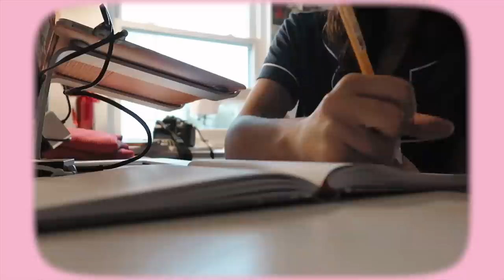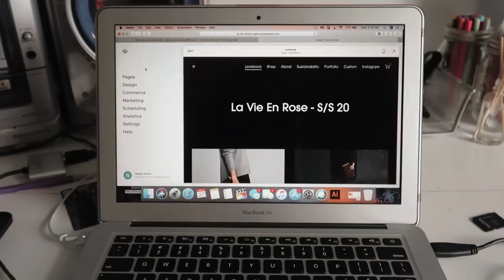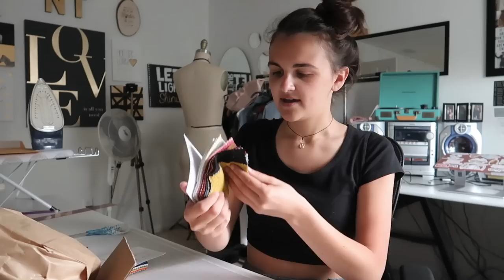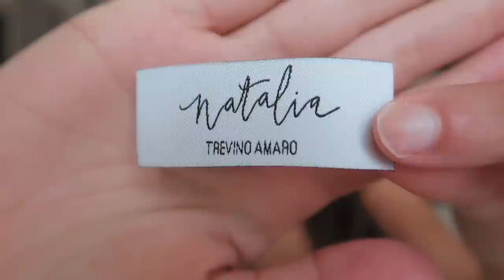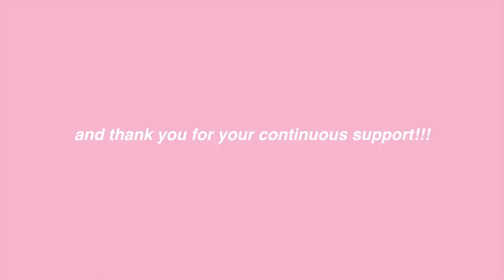Starting a Business Ep. 1 | The Beginning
So it's no big secret I'm officially launching my business! I've always wanted to have my own brand and the timing felt right, so here we are! I'm hand making everything myself and keeping it sustainable so I'm super excited to share everything with you! I documented the whole process because I'm obviously new to this entrepreneur thing and want to show you guys my learning process!